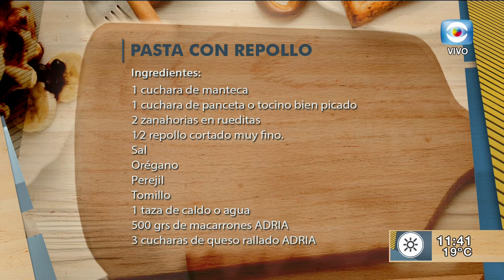Receta Ana Durán: Pasta con repollo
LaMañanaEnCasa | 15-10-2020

Ana Durán nos enseña a preparar una pasta con repollo.